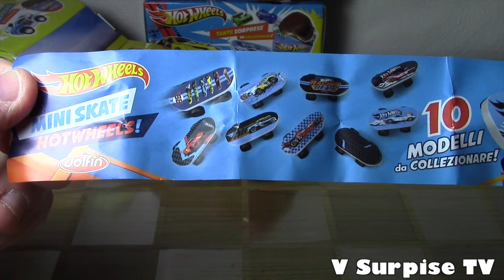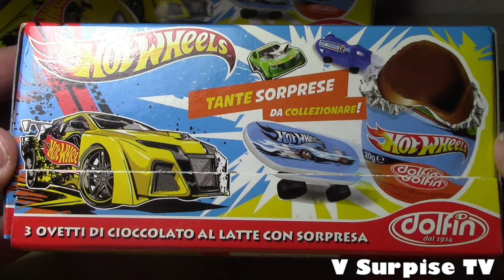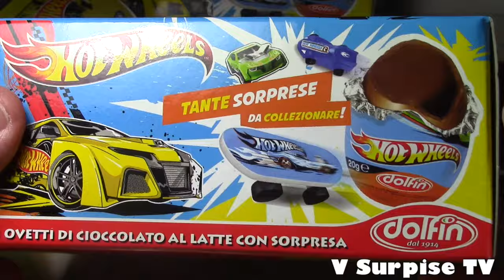Hot wheels Surprise eggs | Mattel | huevos oeufs sorpresa